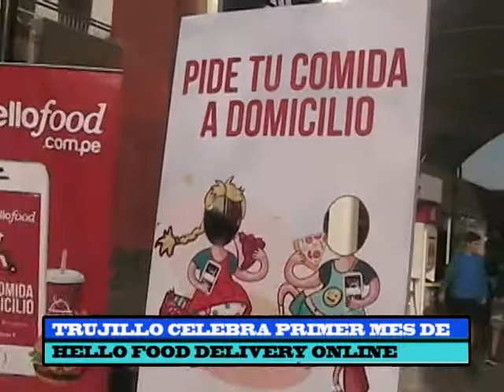Entrevista hellofood - CTV (Canal 45) Trujillo